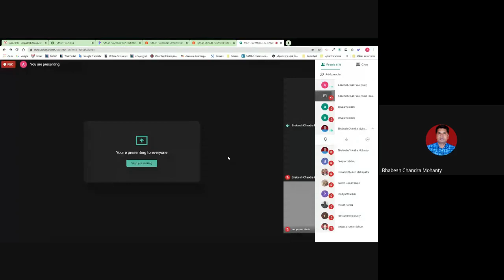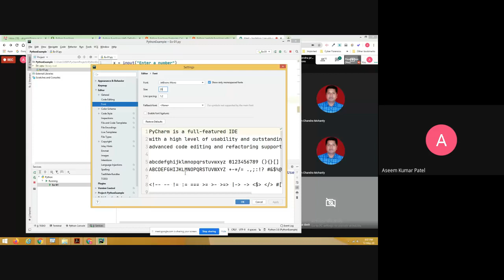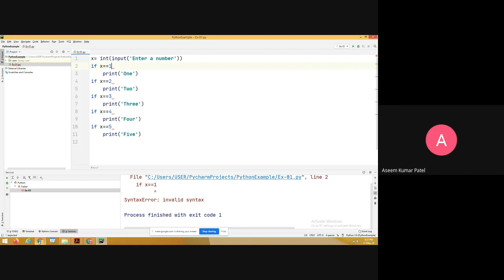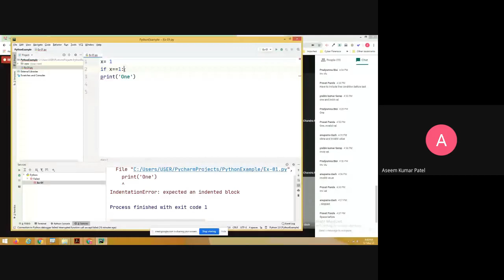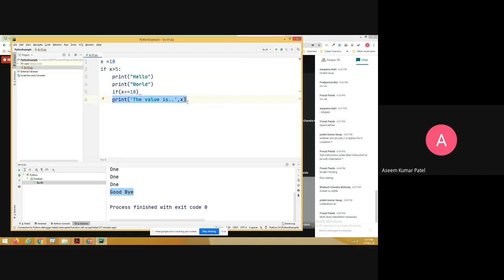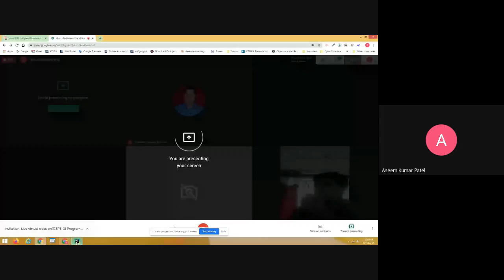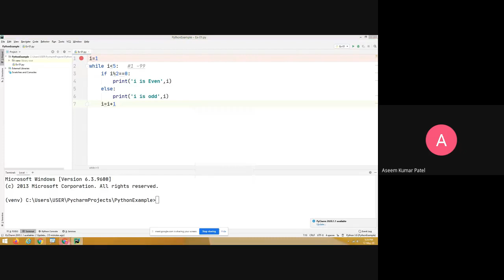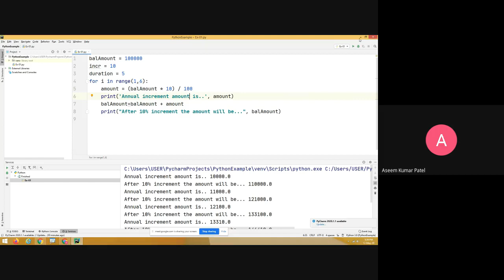Programming in python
PROGRAMME: 4TH SEM. MSCS, 3RD SEM. PGDCA
COURSE: CSPE 03

RESOURCE PERSON: Aseem Kumar Patel